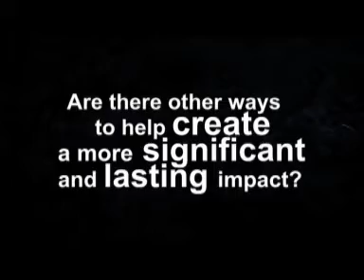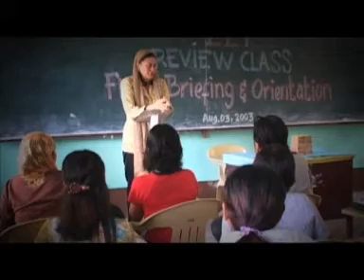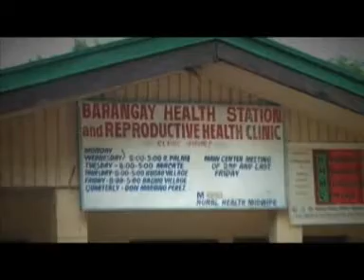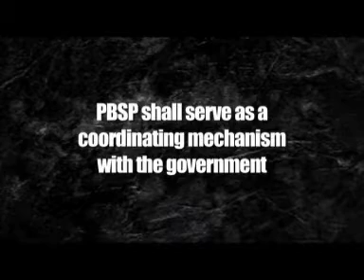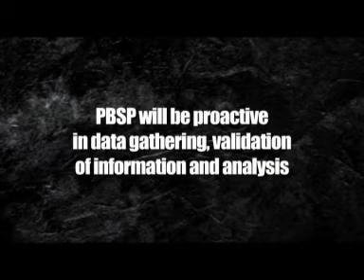PBSP 40th Year Video.wmv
Institutional video shown during PBSP's 40th year celebration at the Dusit Thani Hotel in Makati Jan 25, 2011 with special guest, former PBSP staffer President Benigno S. Aquino III.